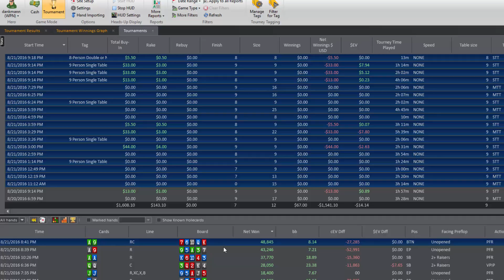Big Wins and Pots from Sunday MTTs Tournament Session Review - Holdem Manager 2 - MOSS ACR